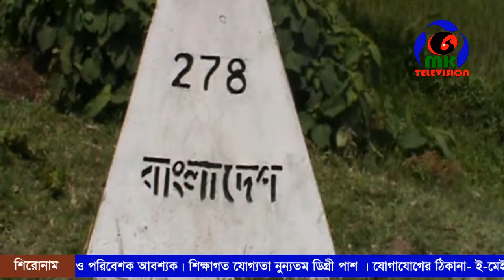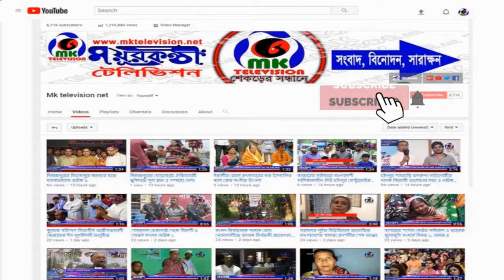বাংলাদেশ ও ভারতের সীমানা পিলার পরিদর্শনে দুই দেশের ভূমি রেকর্ড ও জরিপ অধিদপ্তরের কর্মকর্তারা